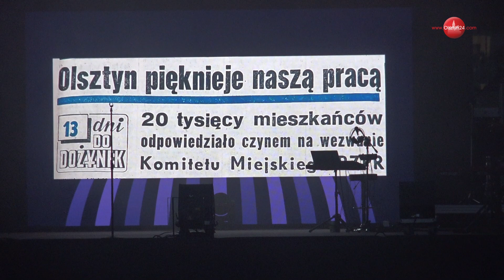OLSZTYN24: Otwarcie Hali Widowiskowo-Sportowej Urania w Olsztynie po przebudowie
Fragment uroczystości otwarcia po modernizacji Hali Widowiskowo-Sportowej Urania w Olsztynie | HWS Urania | 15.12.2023